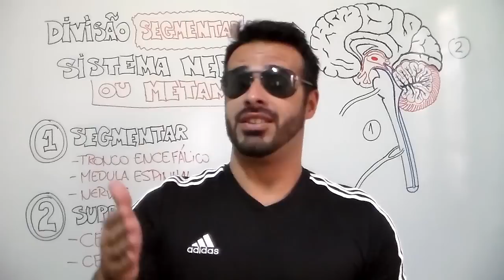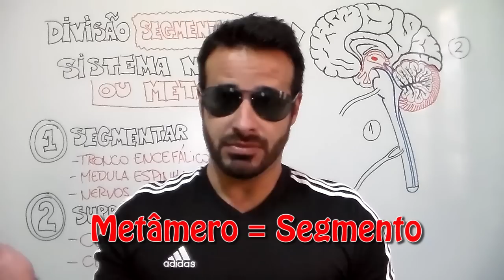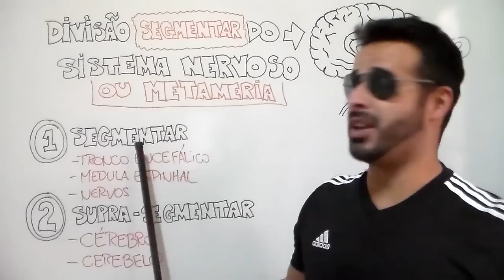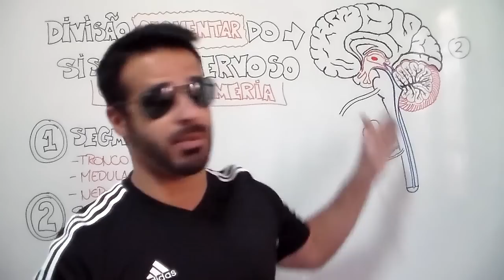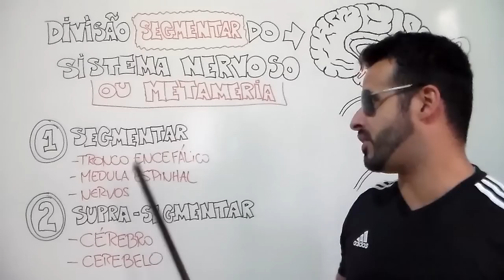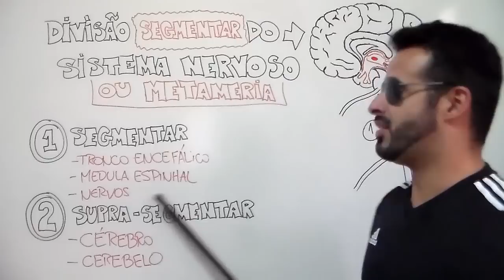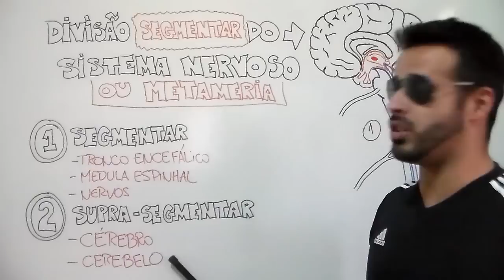Divisão segmentar e supra-segmentar do Sistema Nervoso - Neuroanatomia - VideoAula 072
Nesta vídeoaula de anatomia humana sobre sistema nervoso/neuroanatomia o Prof Rogério Gozzi descreve as divisões do sistema nervoso de acordo com critérios segmentares, em sistema nervoso segmentar e sistema nervoso supra segmentar. Esta divisão é também chamada de divisão por metameria.

Rogério Gozzi